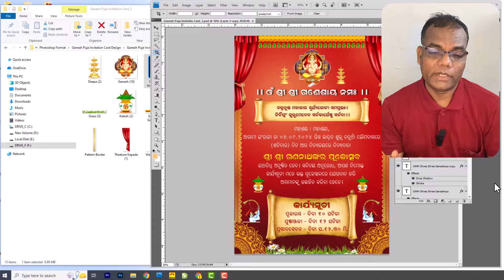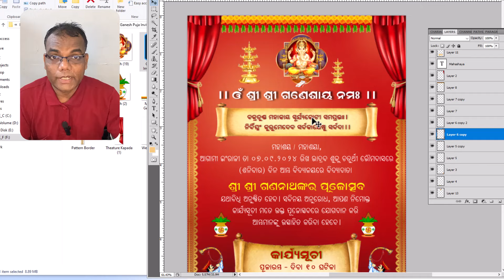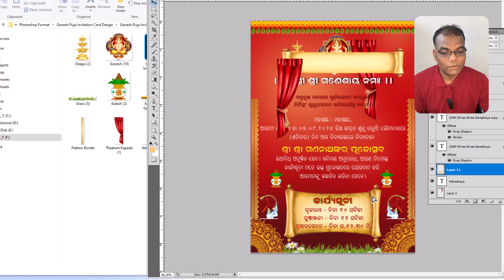Ganesh Puja Odia Invitation Card 2024 | ଓଡ଼ିଆ ଗଣେଶ ପୂଜା ନିମନ୍ତ୍ରଣ କାର୍ଡ 2024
Download Odia Wedding Card formats & Photoshop Video Class
Photoshop Book,  PageMaker Book, Odia Calligraphy
Download Akruti Odia Typing Book of PDF
Books Software & Fonts and more .

Advance Excel
Adobe Photoshop
Adobe PageMaker
Corel Draw
Odia Typing
Hindi Typing